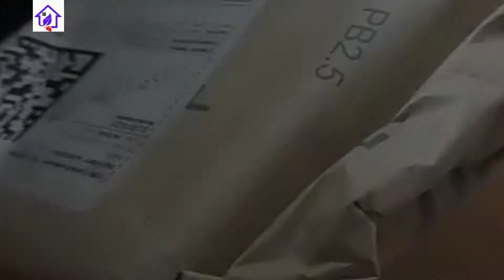MANS WAR/⚡/WATCH/⚡/FLIPKART/⚡/ONLY FOR/⚡/₹199🔥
Mans war WATCH // FLIPKART//WATCHATAAVAR ONLY for ₹199

flipakard watch link.